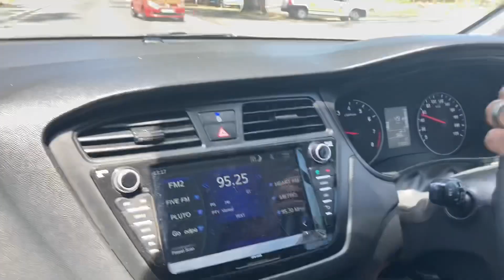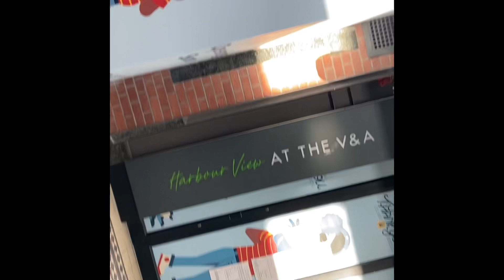VLOG: FAMILY DAY OUT | POLKADRAAI STRAWBERRY FARM | FAMILY TIME | SOUTH AFRICAN YOUTUBER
A day out with fam❤️